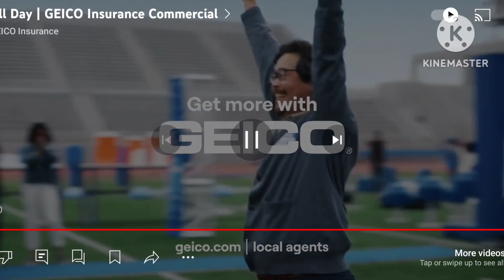GEICO Cartoon Show Episode 1: Meet The Sports With Phone Calls